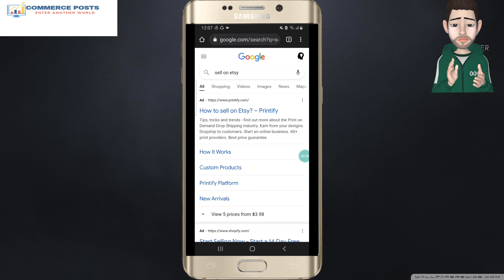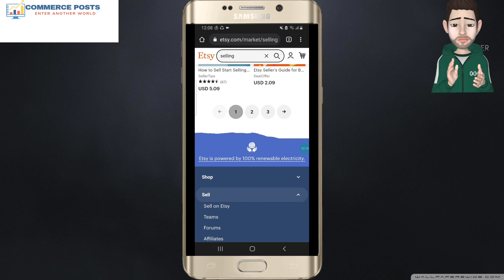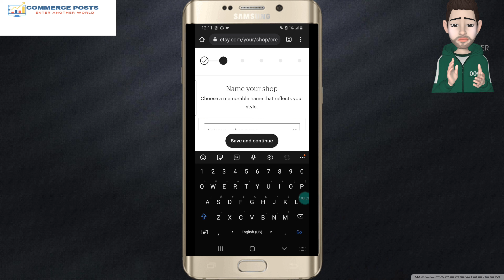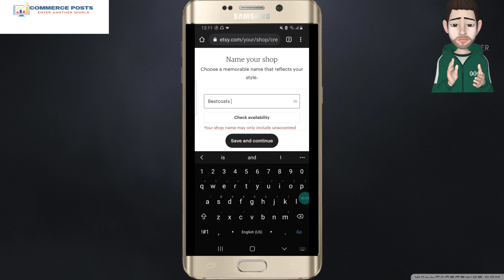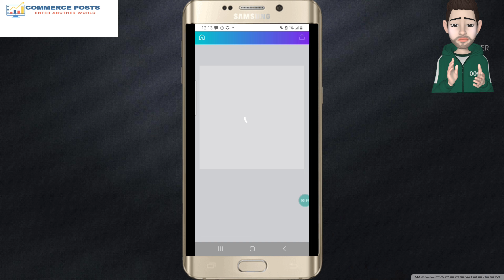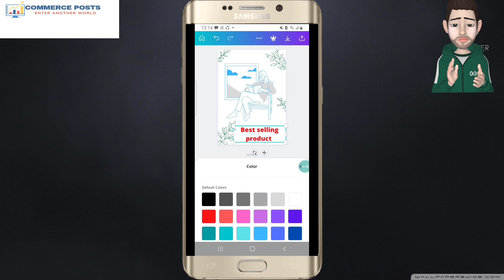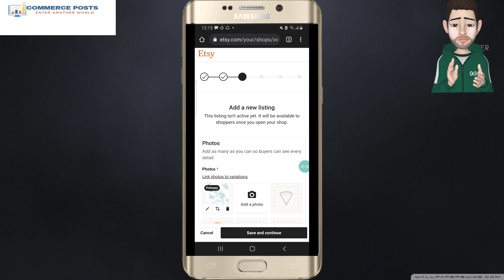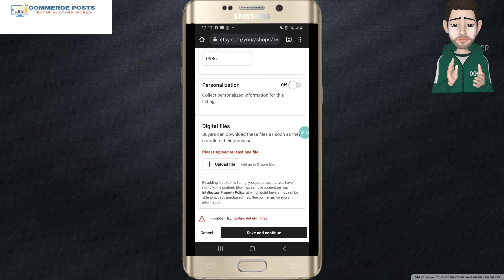how to make money online in 2022 Part time Best online business to sell coloring pages on etsy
today I'm going to show you how to Generate a good money in 2021
and telling you Best online business to do in 2021 and 2022 by selling color pages online in etsy

watch full vedio every proof in this vedio